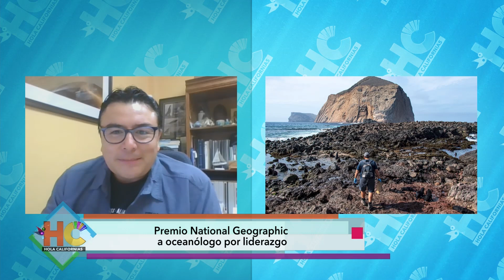Premio National Geographic a oceanólogo por liderazgo